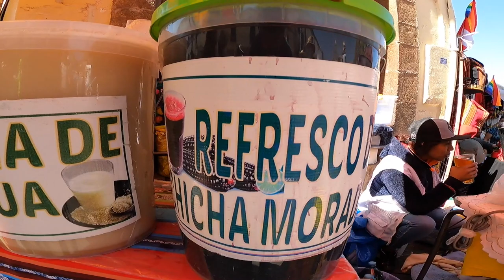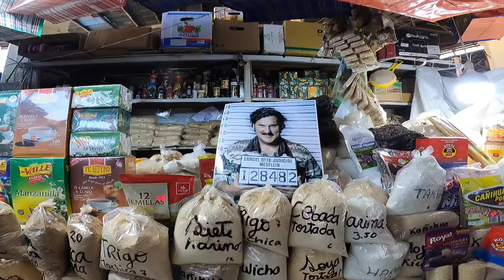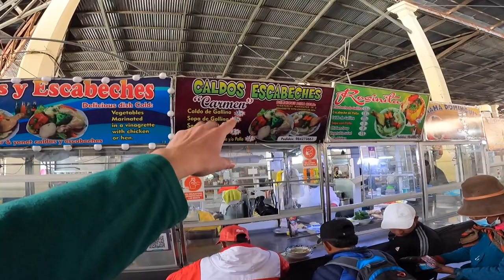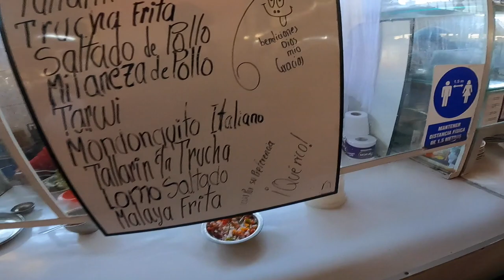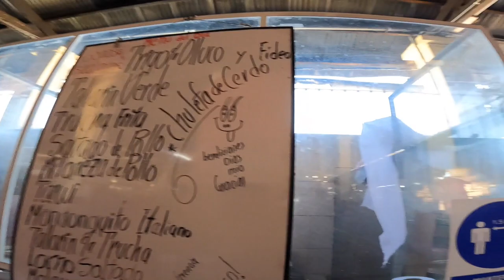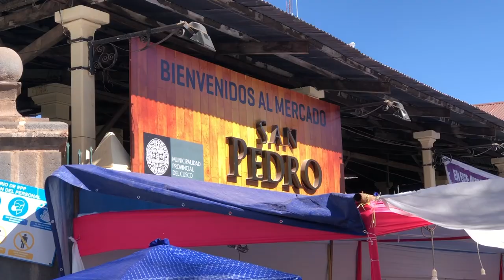Peru'nun İLGİNÇ Sokak Yemekleri ve Pazar Fiyatları #137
YER MİSİN YEMEZ MİSİN? Peru'nun İLGİNÇ Sokak Yemekleri ve Pazar Fiyatları #137

Herkese selamlar. Bu videoda, Güney Amerika'daki üçüncü ülkem olan Peru'da sokak yemeklerini denedim ve Peru'nun ilginç pazarını gezdim. Peru'nun ilginç ve geleneksel yemeklerini ve içeceklerini sizlere elimden geldiğince gösterdim. Kaç para harcadığımı da not olarak videoda yazdım. Buna ek olarak Peru'daki pazar kültürünü ve pazar fiyatlarını sizlere göstermek istedim.